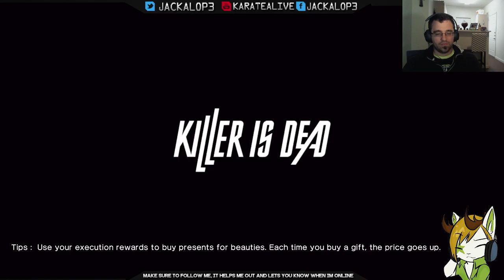Killer Is Dead - S1/P4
This is an amazingly interesting game!